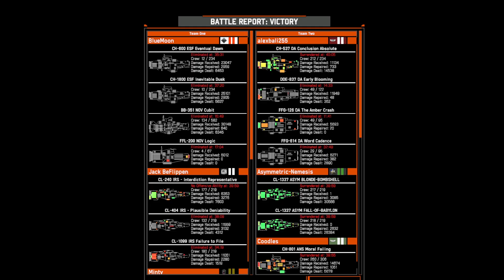Texas Cage Match - Nebulous Fleet Command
A little bit of Roleplay with your Space Battles? Yes please!
Here are some of the more entertaining moments of
Nebulous Fleet Command in the Legends of Nebulous story.